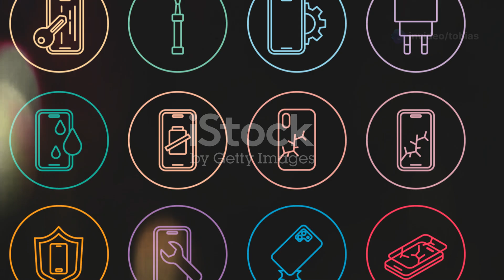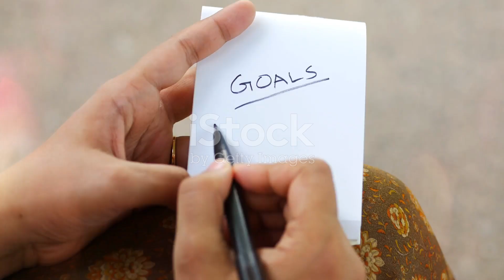The 3 Secrets to Manifest Anything You Want (Faster Than You Think!)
Unlock the secrets to manifesting your dreams faster than ever! In this empowering video, we reveal *The 3 Secrets to Manifest Anything You Want*. Discover how getting crystal clear on your desires, feeling them as if they’re already yours, and learning to let go can transform your reality.

Join us for practical tips and powerful exercises that align your mindset for success in wealth, love, and happiness. Whether you’re aiming for your dream home or financial freedom, these strategies are game-changers!

OUTLINE:

00:00:00 The 3 Secrets to Manifest Anything You Want (Faster Than You Think!)
00:00:30 Clear Vision, Clear Outcome
00:01:43 Feel It Before You Have It
00:02:42 Let Go and Trust the Process
00:03:44 Claim Your Dream Life